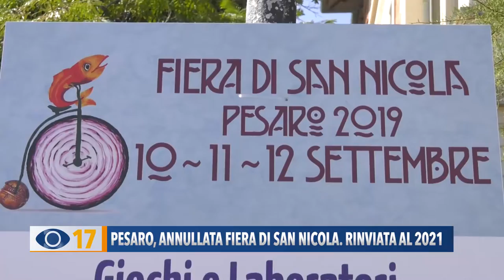Pesaro, annullata Fiera di San Nicola. Rinviata al 2021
Dopo Fano e Senigallia anche a Pesaro salta la Fiera di San Nicola, l’assessore Frenquellucci spiega: “Dobbiamo tenere alta l’attenzione, il Covid è un nemico invisibile”.